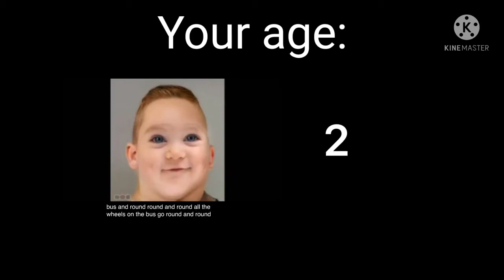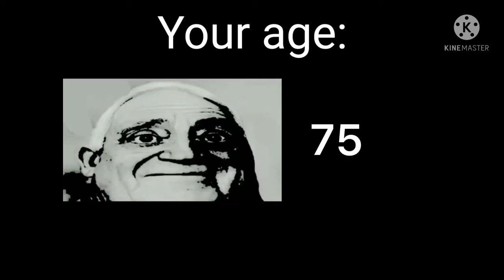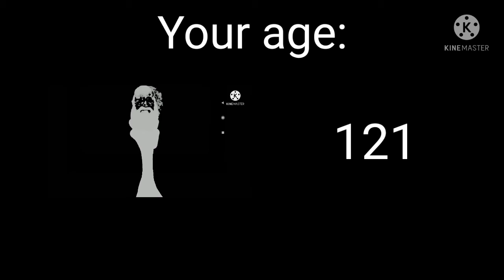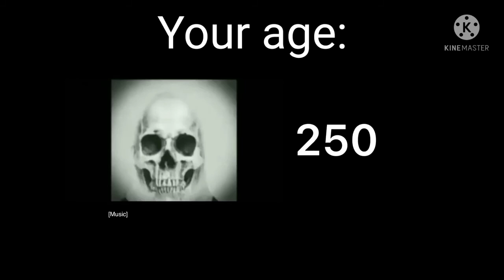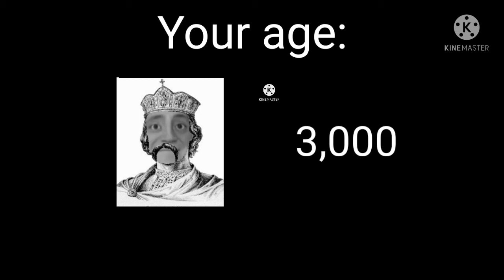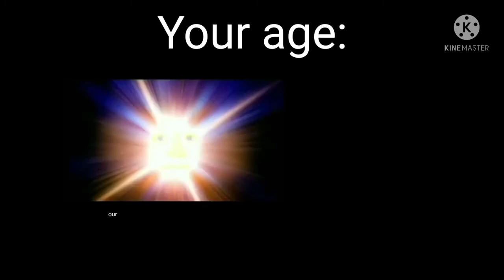Mr Incredible Becoming Old (your age) Very Extended